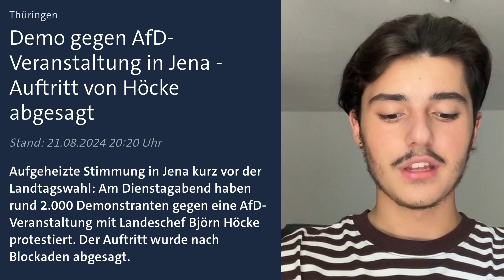Skandal: Demonstranten verhindern Höcke Rede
Ich danke jedem von Herzen, der meine Arbeit freiwillig finanziell unterstützt und mir hilft mich gegen den ganzen Widerstand zu wehren! Ohne euch wäre meine Arbeit nicht möglich!
Bankkonto:
IBAN: DE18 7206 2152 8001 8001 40
BIC: GENODEF1MTG
Zweck: Unterstützung für Berger

Quellen:
/ Instagram - bjoern_hoecke_afd, 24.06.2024 - screenshot thumbnail vedeutlichung der attacken auf Höcke